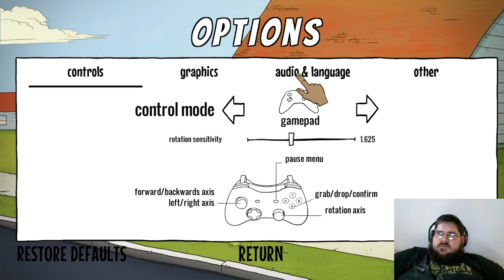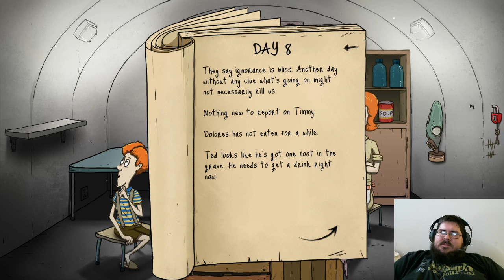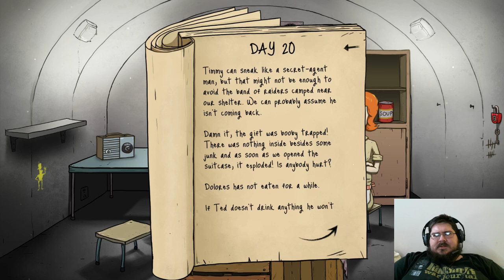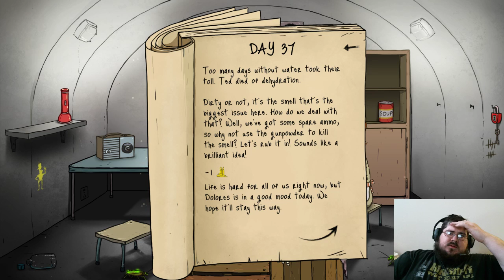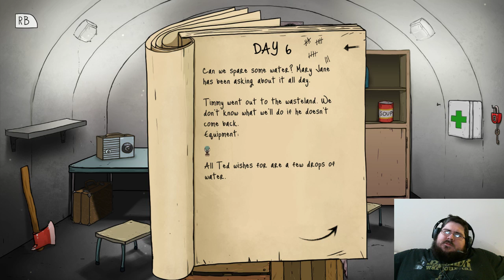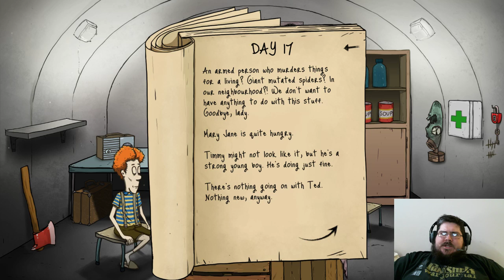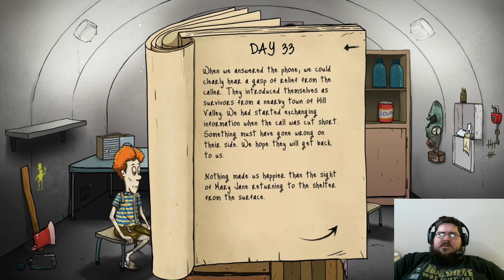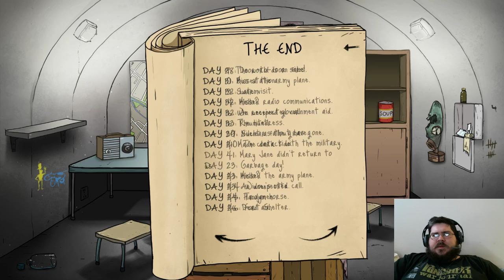60 Seconds! Drinking game by Comic Books Plus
A drinking game about the survival Game 60 Seconds! by Comic Books Plus

If you want to support us you can go anything helps us going and gives us the ability to make and do more here. THANK YOU FOR SUPPORT! Whether it’s donations, likes, subs, or commenting - we appreciate all the support.

60 Seconds! Drinking game by Comic Books Plus

Hey now, up TOP, SnapCHAT!!! My name is Stephen, most people call me... Stephen and we’re comic books plus and we are about all things GEEKDOM- From (of course) Comic books, to video games, to movies, to tv shows, to toys, to tech, to the window, to the wall! Til the sweat drop down my balls. “That's it, baby, when you've got it, flaunt it, flaunt it!”

We bring it all right to yer face portal for your enjoyment purposes. Although we talk about some childish stuff and are quite childish our self’s this channel is NO WAY MEANT FOR KIDS! Unless they be awesome, cursing, drinking, adult men and women who are children at heart. Then this channel is exactly what you want, nae NEED in your utterly empty excuse of a life!

 Although “In 900 years of time and space, I’ve never met anyone who wasn’t important” and “I don’t know how many years on this Earth I got left. I’m gonna get real weird with it.” So you don’t want to miss out on that, now do you.

 “As long as the world is turning and spinning, we're gonna be dizzy and we're gonna make mistakes.” So come take a ride with us on this crazy journey and our channel will make you say “Oh,look. There's some lovely filth over here.”

 “Okay, Mr. Mayor. Feast your ears on that Spin Doctors mix.”

And remember when watching our videos to-
“Don't blink. Don't even blink. Blink and you're dead. Don't turn your back. Don't look away. And don't blink.”

plus

“Hope for the best. Expect the worst.”

since

“The world's a stage. We're unrehearsed.”

and

“We’re all stories, in the end. Just make it a good one, eh?”

Have a comment? Drop a line!
Sweet Christmas, Like this shit up the butthole!!!

And if you need to find our channel that you’re on in case you missed it, here’s a